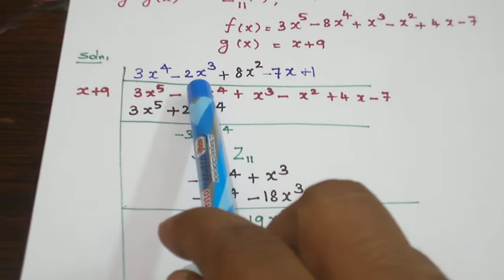DIVISION ALGORITHM FOR POLYNOMIALS EXAMPLE 1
ALGEBRA TUTOR VIDEO